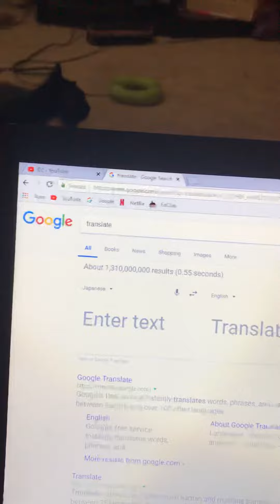Google translate is not feeling so good mr stark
Thanos Thanos thanos thanos